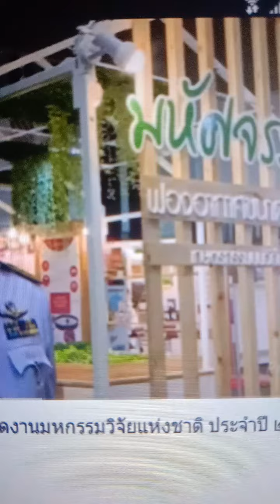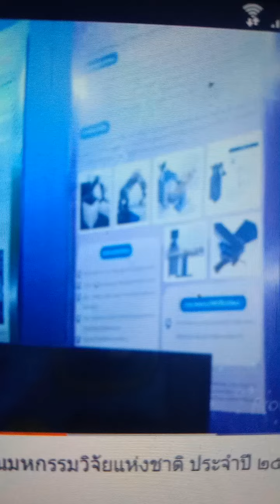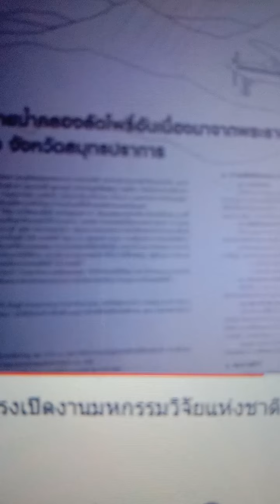กรมสมเด็จพระเทพฯทรงเปิดงานมหกรรมวิจัยแห่งชาติ ประจำปี2564 22พ.ย.64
22พฤจิกายน2564เวลา15:08น.สมเด็จพระกนิษฐาธิราชเจ้า กรมสมเด็จพระเทพรัตนราชสุดา สยามบรมราชกุมารีเสด็จพระราชดำเนินไปทรงเปิดงานมหกรรมวิจัยแห่งชาติ ประจำปี2564